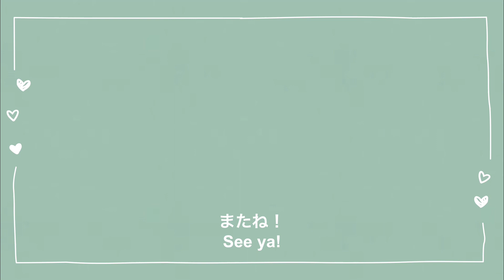トースターで簡単！オートミールレモンケーキ｜オイルなし・バターなし｜低糖質｜グルテンフリー Lemon Cake No Oven No Oil Gluten-Free No Oven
今回は、オートミールでレモンケーキを作りました！
オーブンなしでトースターで簡単に作れます。
グラタン皿を使うのでパウンドケーキ型やレモン型なし！
レモンの爽やかな風味がさっぱり美味しいおやつです😋

このチャンネルでは、オートミールやプロテイン、おからパウダー、豆腐などを使った体に優しい、ダイエットにもいいお料理やお菓子作りをメインに紹介しています。

Thank you for always watching my channel :)

＊材料（直径13cmのグラタン皿1個分）＊
卵　1個
ラカントS（またはその他甘味料）　大さじ1

🍋レモンアイシング🍋
粉砂糖　20g

《作り方》
① よく洗ったレモンの皮をすりおろす。白い部分は苦味のもとなので黄色い部分だけすりおろします。
② レモンを半分に切って、レモン果汁を力の限りしぼりとる。茶こしを使うと種の混入を防げます。
③ オートミールをミキサーやフードプロセッサーで細かくなるまで粉砕する。
④ トースター対応の皿に卵を割り入れ、泡立て器でよく混ぜる。
⑤ ヨーグルト・ラカント・塩・レモンの皮（飾り用に少し残しておく）を加えてよく混ぜる。
⑥ 粉砕したオートミールとベーキングパウダーを加えよく混ぜる。
⑦ ゴムベラで底の方までよく混ぜ、側面をきれいにする。
⑧ 高いところからトントン落として、気泡を抜く。
⑨ 予熱しておいたトースターで1000Wで約10分焼く。（注：焦げないようにちょくちょく様子を見てください。）
⑩ 爪楊枝を刺して中まで火が通ってるか確認。べたっとした生地がついてこなければOK!　焼けていなければ数分追加。焼けたら取り出して冷ます。
⑪ 粉砂糖にレモン果汁を加え混ぜ、レモンアイシングを作る。
⑫ 冷めたケーキにアイシングをかけ、うすくのばす。斜めに傾けるとのばしやすいです。
⑬ アイシングが固まったら、飾り用に残しておいたレモンの皮をかけて完成！

ざっくり成分表
アイシングなしver
カロリー： 約211.9kcal、タンパク質：約10.7g 、脂質：約8.4g、糖質：約20.6g、食物繊維：3.0g
アイシングありver
カロリー： 約292.5kcal、タンパク質：約10.7g 、脂質：約8.4g、糖質：約43.8g、食物繊維：3.0g

成分表は計算間違いや抜けがある場合があります。また、材料によっても変わるので、気になる方はご自身で計算してみてください。

ラカントS/ 0 carolie sweetener：
オートミール：
ベーキングパウダー：

お気に入りのキッチングッズ
フライパン
ブラウン ハンドブレンダー
タニタ(TANITA)デジタルクッキングスケール